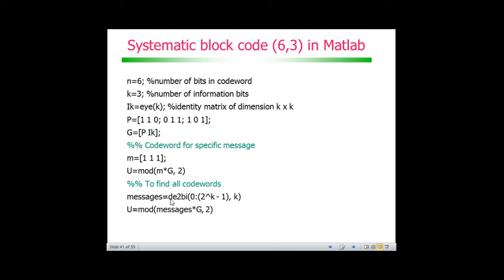Codificação de Canal com Códigos de Bloco: Código (6, 3) no Matlab